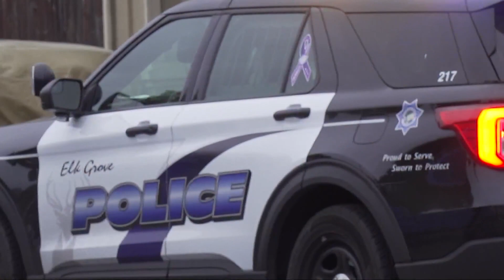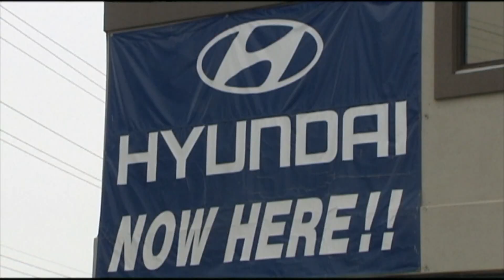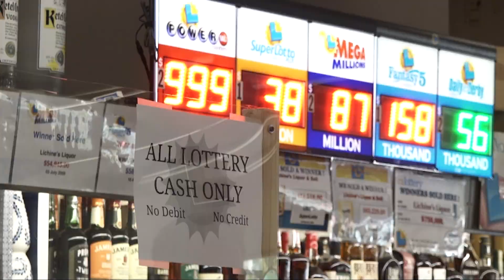Takeoff, dead at 28 in shooting, was 'chill' Migos member | Top 10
Migos member Takeoff dies at 28 in a shooting. And, South Korean leaders apologize for not doing more to prevent a crush that killed 156 people.